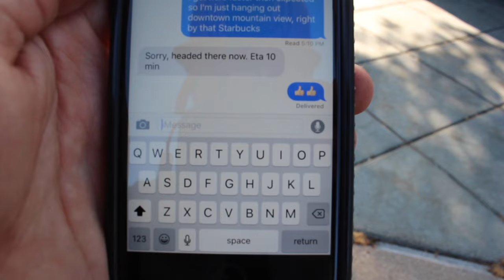I almost got hit by a car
I bought a new lens, skated around mountain view, and saw a weird tricycle.